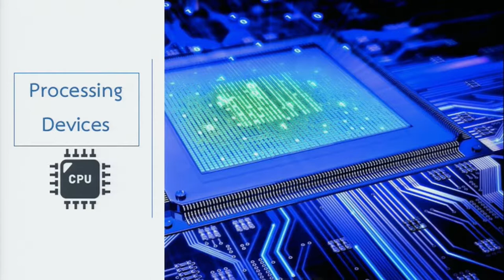KKU012 Chapter1 topic1 clip4_1